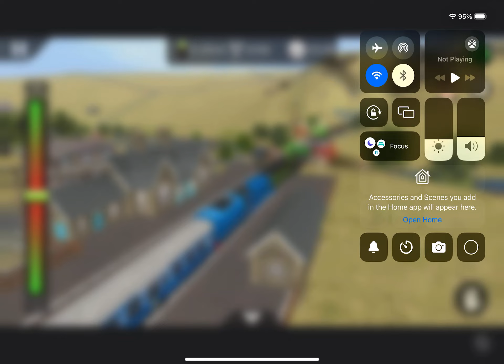Trainz driver 2 flying Scotsman and mallard run